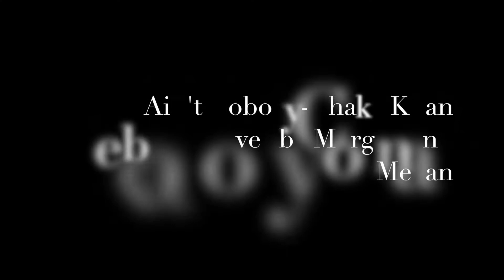Ain't Nobody Chaka Khan Keyboard Cover